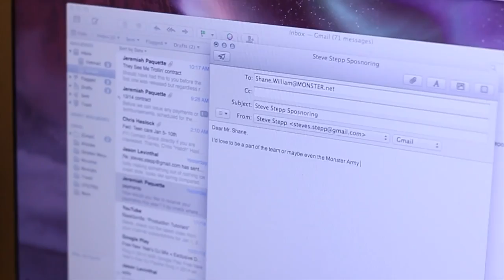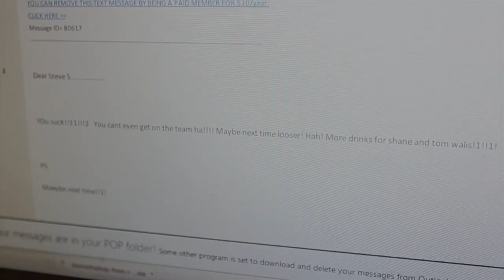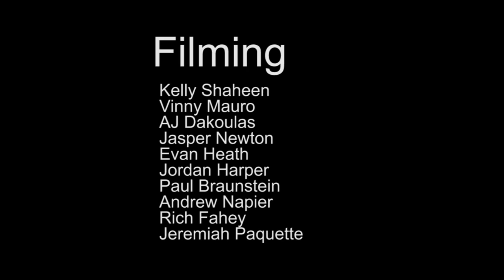They See Me Trollin' episode 2.2 - By Steve Stepp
Steve's funniest episode yet! After failing numerous times to grab the headlining sponsor, Monster Energy, Steve decides to quit skiing. But with just the right motivation from one of his idols Steve finds his way again.